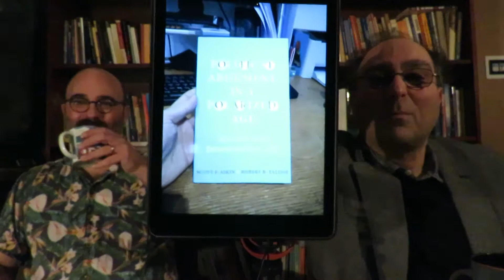Philosophy15 Episode 67: Heraclitus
Philosophy Professors Scott Aikin and Robert Talisse have 15-minute, unscripted discussions of philosophical topics.  In this episode, they discuss  the Presocratic philosopher Heraclitus and his controversial view called 'the Doctrine of the Unity of Opposites.'They are they authors of Why We Argue (2018), Pragmatism, Pluralism, and the Nature of Philosophy (2019), and Political Argument in a Polarized Age (2020)

Note: Though this video is published in 2021, it was recorded at the end of 2019 - hence the two not social distancing.  The file was only recently found on a storage device.